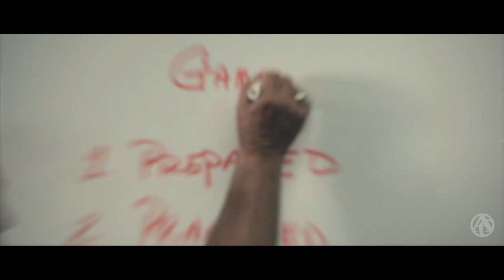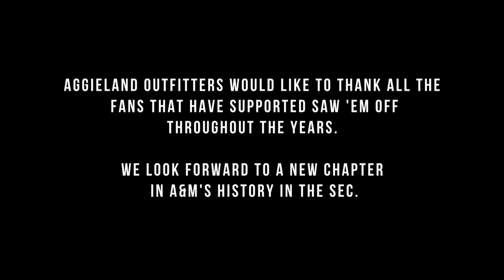Bevo's Final Fate